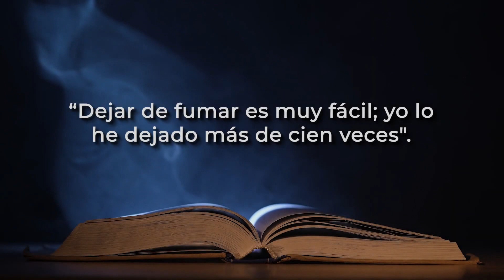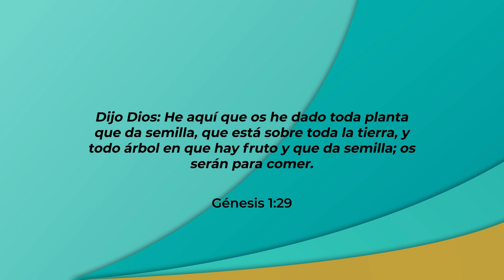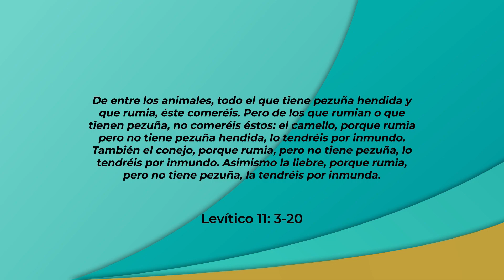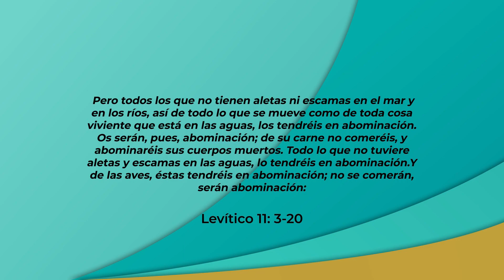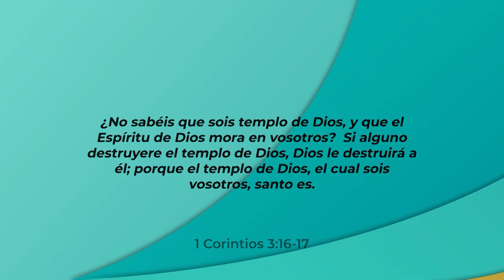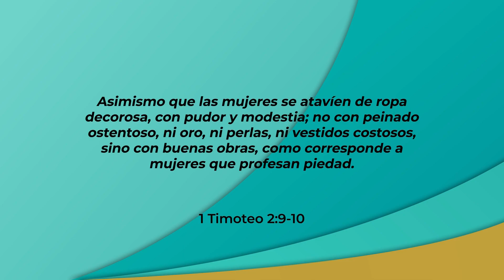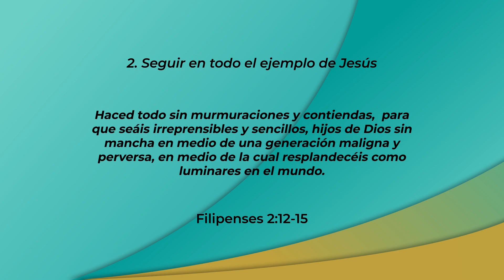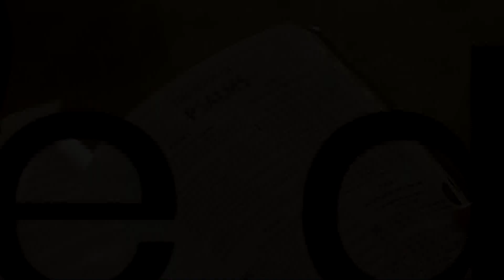La Fe de Jesús - Lección 16 Lo que la Biblia enseña acerca de Normas Cristianas - Pr Luis Durán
"La fe de Jesús" son una serie de estudios bíblicos orientados al evangelismo muy conocidos hoy en día. Estos estudios bíblicos han llevado muchas vidas a los pies de Jesús, y en esta ocasión te los traemos en videos en labios del Pr. Luis Durán coordinador  de AWR360
para que puedas disponer, aprender y compartir de ellos.